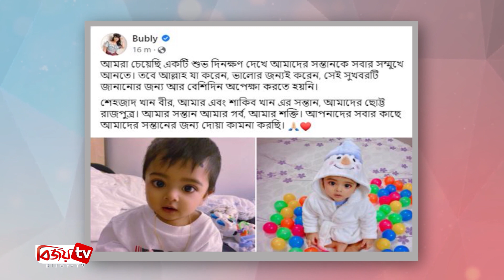ছেলে শেহজাদ খান বীরকে নিয়ে প্রকাশ্যে শাকিব-বুবলী | Shakib। Bubly | Vir | Bijoy TV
বর্তমান সময়ের আলোচিত ইস্যু শাকিব-বুবলি। সম্প্রতি বেবিবাম্পের ছবি সামাজিক যোগাযোগমাধ্যমে প্রকাশ হওয়ার পর থেকে আলোচনার কেন্দ্রবিন্দুতে আছেন চিত্রনায়িকা বুবলি। মিডিয়া পাড়ায় গুঞ্জণ রয়েছে শাকিব-বুবলির প্রেম ও বিয়ে নিয়ে। এবার জানা গেলো বুবলির সন্তানের বাবার পরিচয় ও সন্তানের নাম ।
এতোদিন ধরে গুঞ্জণ শোনা যাচ্ছিলো, বুবলীর সন্তানের বাবা ঢাকাই সিনেমার শীর্ষ নায়ক শাকিব খান এবং তাদের ছেলের নাম শেহজাদ খান। তবে এবার বুবলী নিজেই বিষয়টি নিয়ে সামাজিক যোগাযোগমাধ্যমে জানালেন।
আজ সকালে চিত্রনায়িকা সামাজিক যোগাযোগ মাধ্যমে নিজের ছেলের ছবি প্রকাশ করেন ।প্রকাশিত ছবিতে শাকিব খানকেও দেখা যায়। ছবির সাথে দেয়া ক্যাপশনে তিনি এই সম্পর্কে বিস্তারিত জানান।
ক্যাপশনে তিনি লিখেন, ’আমরা চেয়েছি একটি শুভ দিনক্ষণ দেখে আমাদের সন্তানকে সবার সম্মুখে আনতে। তবে আল্লাহ যা করেন, ভালোর জন্যই করেন, সেই সুখবরটি জানানোর জন্য আর বেশিদিন অপেক্ষা করতে হয়নি।
শেহজাদ খান বীর, আমার এবং শাকিব খান এর সন্তান, আমাদের ছোট্ট রাজপুত্র। আমার সন্তান আমার গর্ব, আমার শক্তি। আপনাদের সবার কাছে আমাদের সন্তানের জন্য দোয়া কামনা করছি।
বুবলীর মা হওয়ার গুঞ্জন উঠেছিল ২০২০ সালে। যখন শাকিব খান প্রযোজিত ও কাজী হায়াৎ পরিচালিত বীর সিনেমায় অভিনয় করছিলেন বুবলী।
সিনেমাটির শুটিং শেষ করেই বুবলী পাড়ি জমান আমেরিকা। করোনা মহামারির সময় যখন দেশে লকডাউন চলছিল, তখন তিনি আমেরিকায় ছিলেন। গুঞ্জন রয়েছে, আমেরিকায় সন্তান প্রসব করেছেন এ অভিনেত্রী। সন্তানের বাবার পরিচয় হিসেবে শাকিব খানের নাম শোনা গিয়েছিল সে সময়।
তবে পরবর্তী সময়ে দেশে ফিরে এসবকে গুঞ্জন বলেই জানিয়েছিলেন বুবলী। নায়ক শাকিব খানের সঙ্গে তার সম্পর্কের গুঞ্জনটিও স্বীকার করেননি তিনি।